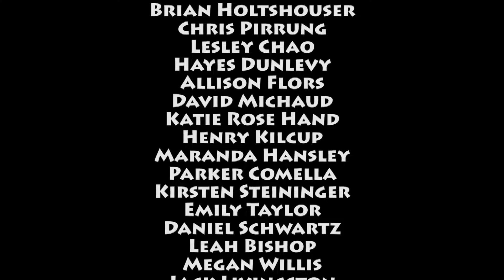Tar Heel Bands Go - Fall 2016 Concert Promo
Fall 2016 Concert Series:
October 17, 2016 7:30 pm - Memorial Hall
December 5, 2016 7:30 pm - Memorial Hall

Students Get in Free with Code: "Tar Heel Bands Go"